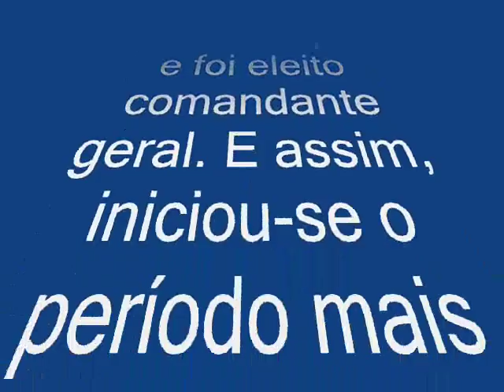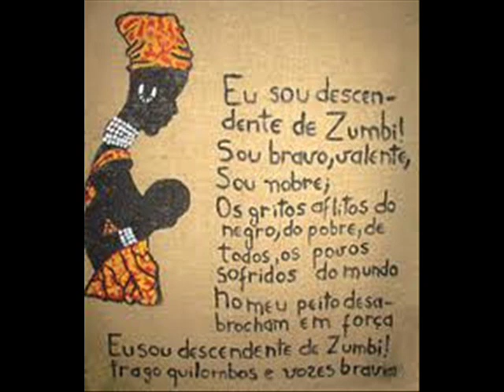GANGA-ZUMBA Tata Mabaia de Mutakalambo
GANGA-ZUMBA

(O Grande Chefe)

A história comete uma injustiça quando conta a saga do Quilombo dos Palmares. Nela, Zumbi aparece como o grande e único personagem na luta contra o governo escravocrata. A verdade é que Palmares só foi o que foi graças a Ganga-Zumba, o grande estadista do quilombo.

Pouco se sabe dele. Era um negro africano alto e forte que chegou a Palmares por volta de 1630. Nesta época, Palmares era formado por povoados, os mocambos (mukambo é esconderijo no dialeto banto), Ganga Zumba sabia que um quilombo unido dificilmente seria vencido e procurou os líderes locais.

Reuniu os onze maiores mocambos em uma confederação e foi eleito comandante geral. E assim, iniciou-se o período mais próspero e feliz da existência de Palmares. Porém para tentar acabar com as tentativas de invasão que não cessavam e que obrigavam os habitantes de Palmares a viverem sempre na expectativa de uma guerra, Ganga Zumba, em 1678, decidiu negociar uma paz duradoura com os brancos.

Zumbi e a maioria do povo do quilombo não acreditaram na paz dos brancos.

Foi a primeira discórdia dentro do quilombo. E assim, Ganga Zumba, no dia 5 de fevereiro de 1678, acompanhado de 400 quilombolas, foi para Recife e depois rumo a Cucaú onde, depois de conhecer o local onde se instalariam, percebeu que caíra numa armadilha.

Despediu-se de seus homens mandando-os e volta a Palmares e se matou tomando um licor envenenado.